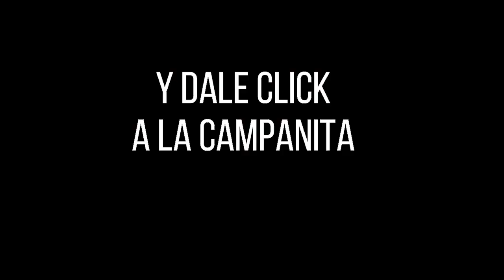CULONA NOCHE Resultado del DOMINGO 17 DE JULIO de 2022 ✅🥇🔥💰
Hola buenas noches, te presentamos los resultados de las loterías y chances en Colombia, vamos con el Resultados del Chance Culona noche del DOMINGO 17 DE JULIO de 2022.